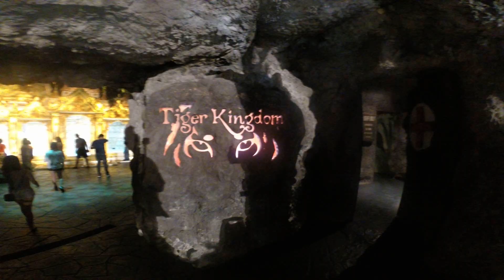Thailand Holiday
Having a lovely time in Thailand with swimming, snorkeling and plenty of sunshine.